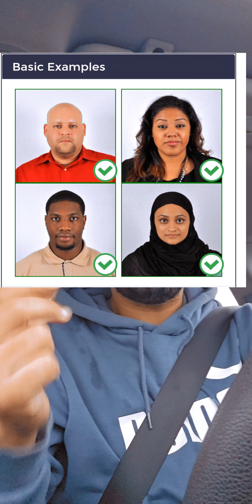القرعة الأمريكية 🇺🇲|الصورة المقبولة والغير مقبولة يوم التسجيل في القرعة الأمريكية(تأشيرة التنوع 25)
القرعة الأمريكية 🇺🇲|الصورة المقبولة والغير مقبولة يوم  التسجيل في القرعة الأمريكية(تأشيرة التنوع 2025).